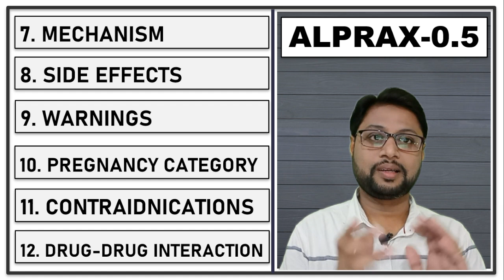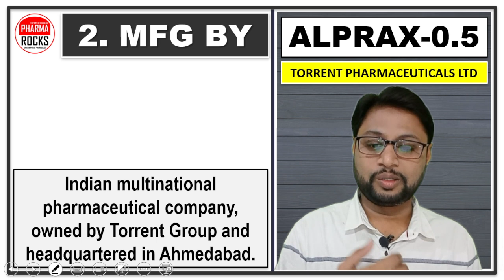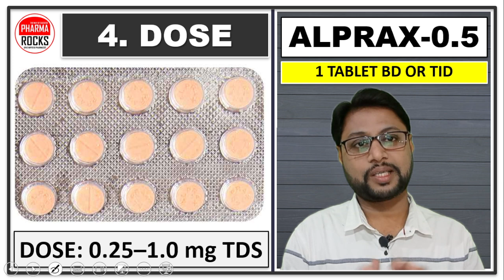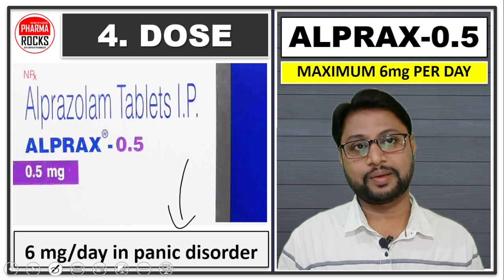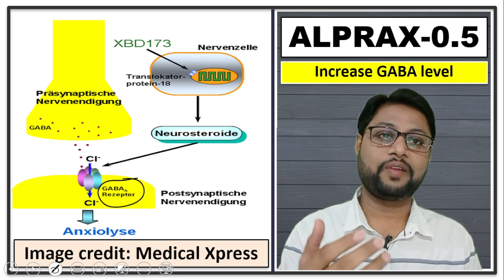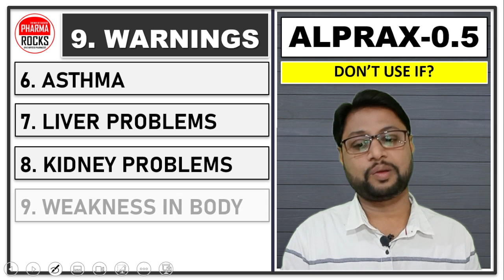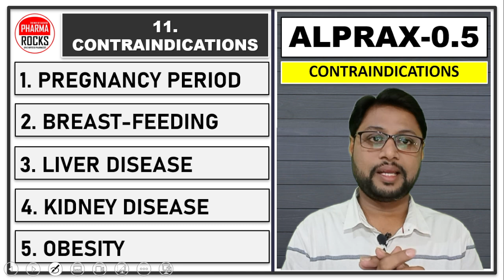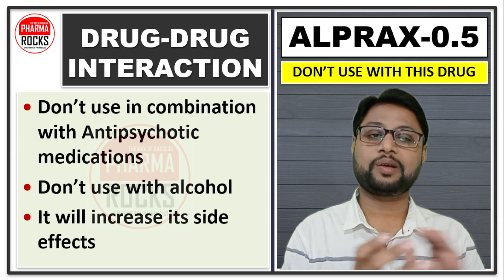घबराहट दूर करने की दवा, Anxiety attack की दवा, बेचैनी होना घबराहट होना, एंग्ज़ाइटी डिसऑर्डर, चिंता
ASSISTANT PROFESSOR
FOUNDER PHARMAROCKS
PHD SCOLAR (GTU AHMEDABAD)

📚 STUDY MATERIAL
👨🏼‍🏫 VIDEO LECTURE
📊 TEST SERIES